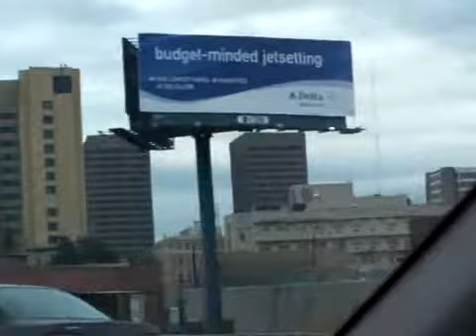Downtown Atl, GA